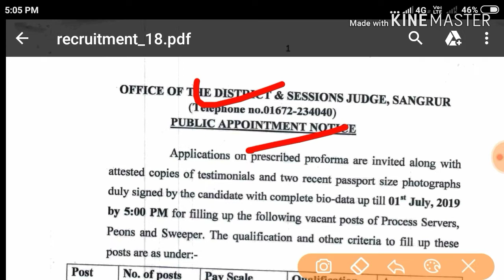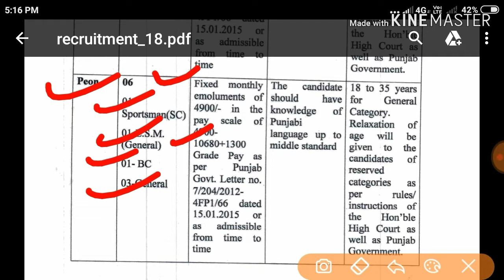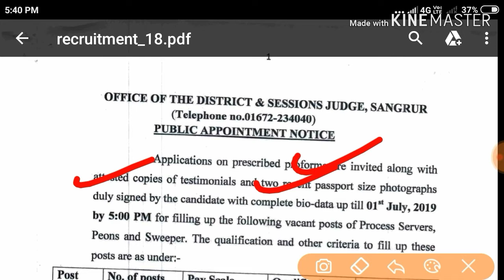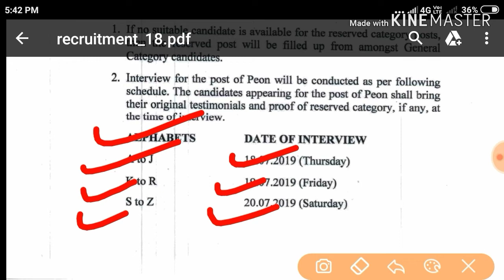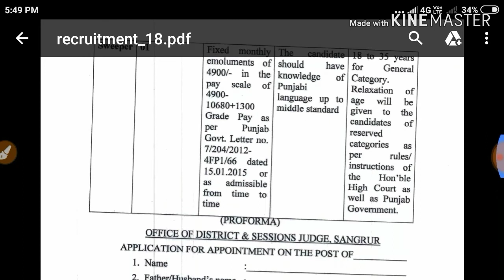Peon, Sweeper, Process Server job in Punjab | latest Punjab job notification June 2019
Hi